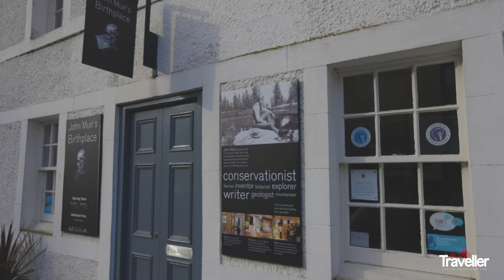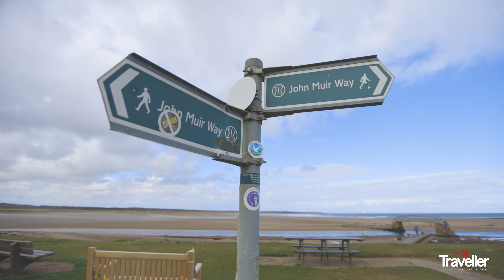Active Traveller East Lothian with Anna Blackwell